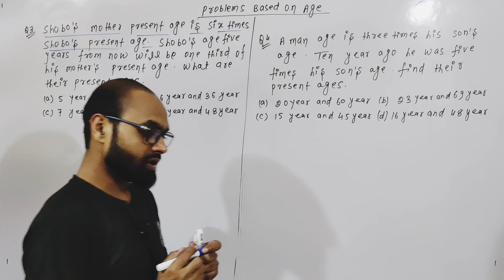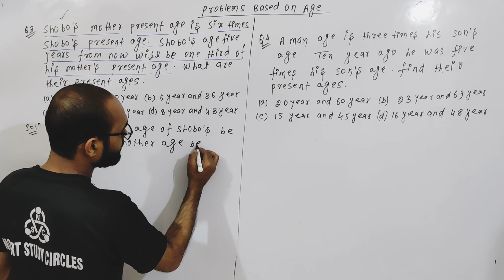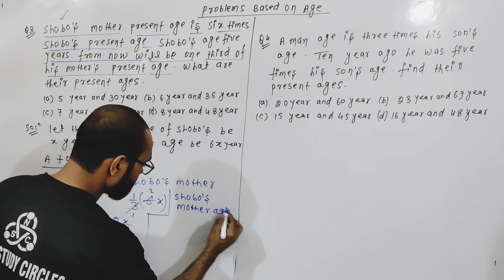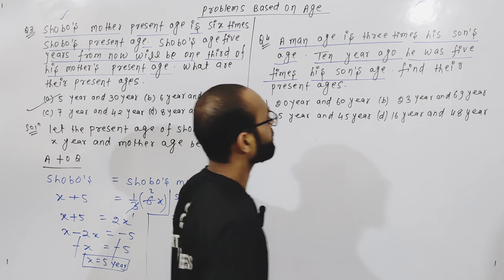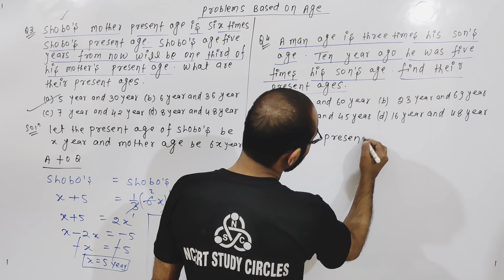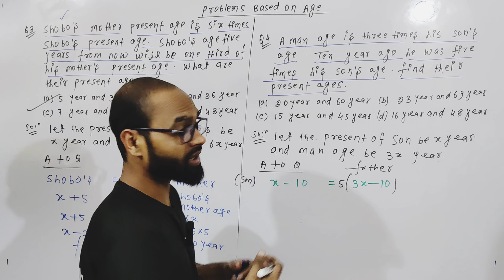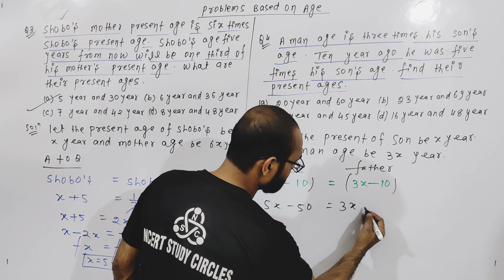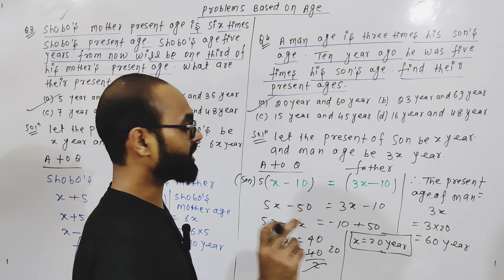Linear Equations class 8 | IIT Foundation Class 8 Maths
iit jee
jee advanced
iit jee motivation
jee mains
iit motivation
jee 2024
iit delhi
iit bombay

iit jee
jee advanced
iit jee motivation
jee mains
iit motivation
jee 2024
iit delhi
iit bombay
amu entrance exam class 9
Jamia entrance exam class 9
bhu entrance exam class 9
exponent class 8 maths
bhu entrance class 11
bhu entrance class 9
Jamia entrance class 9
nvs
Olympiad
factorisation class 8 one shot
factorisation class 8 rs aggarwal
factorisation class 8 maths
mathematics
Chapter 14 class 8 maths
pearson iit foundation class 8 maths solutions
s chand iit foundation class 8 maths
Factorisation for amu entrance
Factorisation for jmi entrance
Factorisation for jmi entrance class 9
Jmi
chapter 14 factorisation
iit class 7 maths
iit class 8 maths
iit class 9 physics
iit foundation class 9 maths
iit foundation class 9 physics
jmi entrance class 9 maths
jmi entrance class 9 physics

iit class 9 maths
iit foundation class 7 maths
amu entrance class 9 maths
pearson iit foundation class 9 maths solutions
Class 8 maths
Maths
chapter 2 linear equations class 8
how to solve linear equations
maths class 9 iit foundation
concepts of linear equations
basic concepts of linear equations

linear equations
math
class 8 math chapter 2 linear equations in one variable
class 8 math chap 2
class 8
mathematics
cbse
class 8 math chapter 2 linear equations in one variable exercise 2.2
linear equations in one variable class 8 collins perfect maths
chapter 2
chapter 8 collins perfect maths
ncert maths class 8
one variable
linear equations in one variable class 8
equations
maths
variables
linear equations in one variable class 8 maths
class 8 linear equations in one variable
class 8 maths chapter 2 exercise 2.1
8th class
basic
collins perfect maths class 8 chapter 8 linear equations in one variable
exercise 8a linear equations in one variable class 8 maths
ncert maths class 8 chapter linear equations in one variable
linear
class 8 maths important topics
cbse board math
math tutorial
class 8 maths chapter 2 linear equations in one variable
math practice exercises
the unknown
math w/ sir lester
properties of equality
equality
checking
linear equation
solutions of linear equations in one variable
solutions